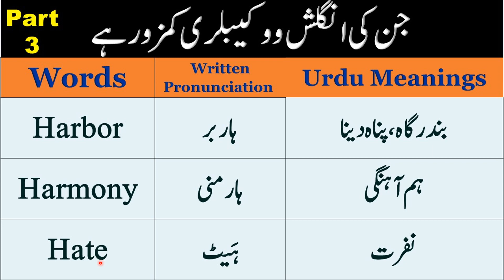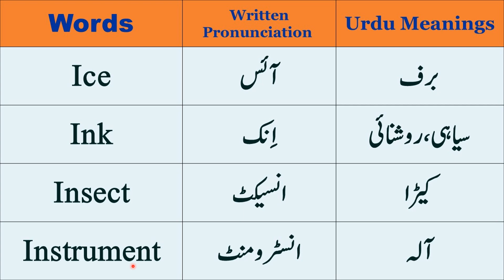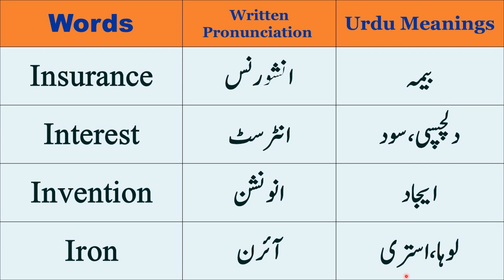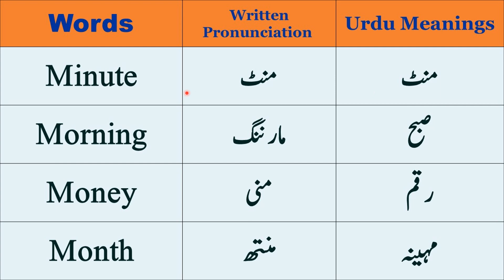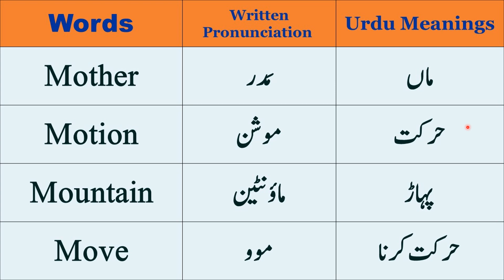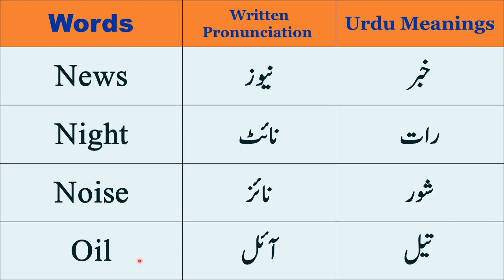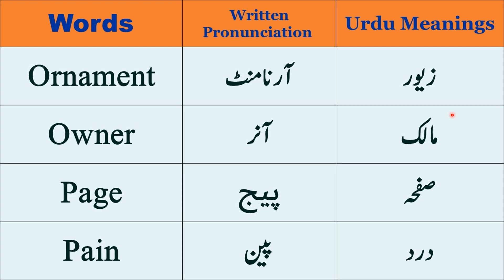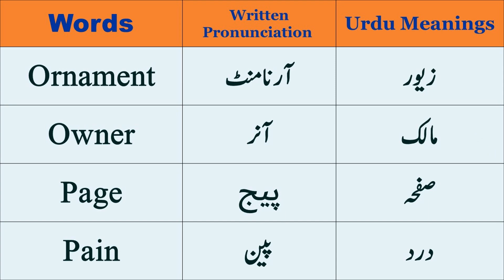Basic English to Urdu Vocabulary Words | English Speaking Course | English Grammar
What is Vocabulary?
 The total number of words we know in a particular language is vocabulary. We need good vocabulary to improve our language.
We need English Vocabulary to improve English language, so listen, learn and enjoy the video.